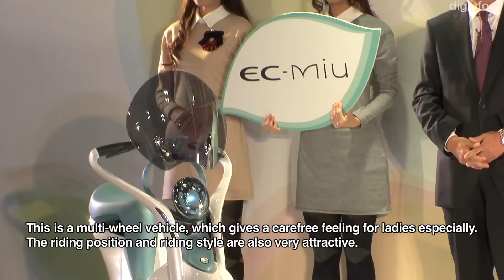Suzuki, Daihatsu, Yamaha - Tokyo Motor Show 2011 Press Briefing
Tokyo Motor Show 2011 Press Briefing

30/11/2011

Suzuki, Daihatsu Motor, Yamaha Motor, Kawasaki Heavy Industries
Press Briefing